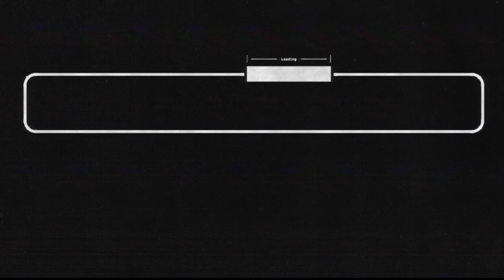Woolie VS Death Stranding (Part 14)